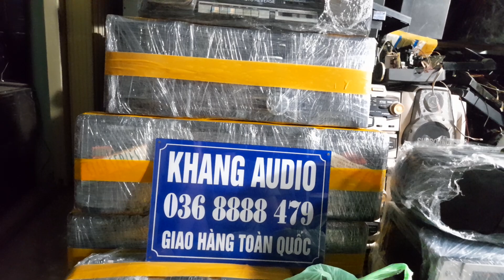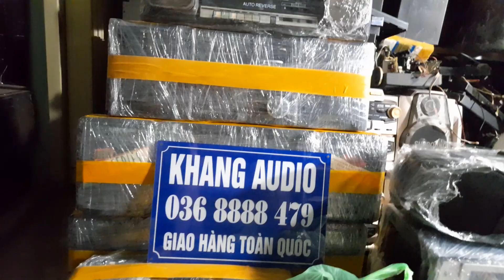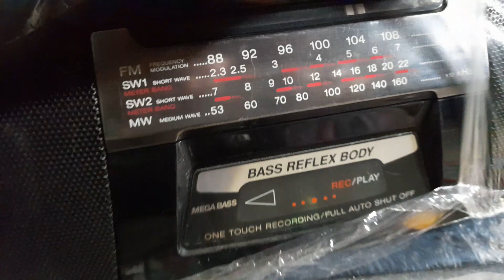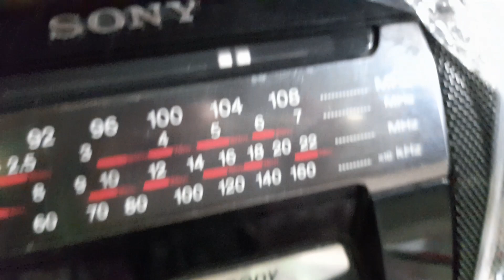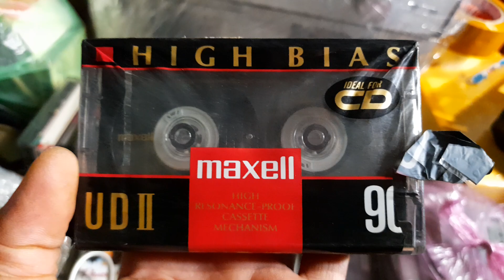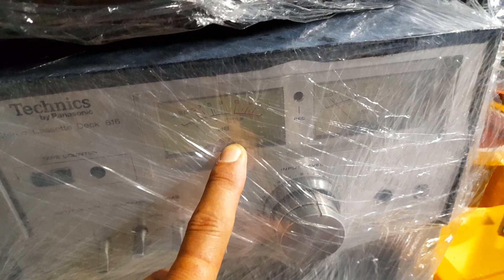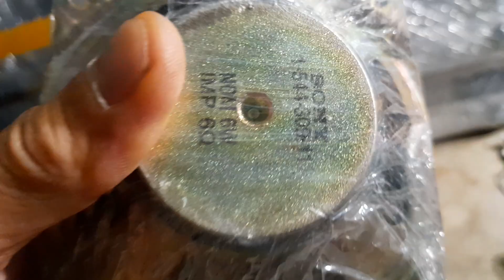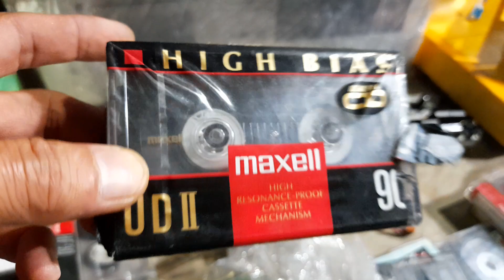BÁO GIÁ 6 CÁI ĐÀI VÀ 2 DECK TECHNIC